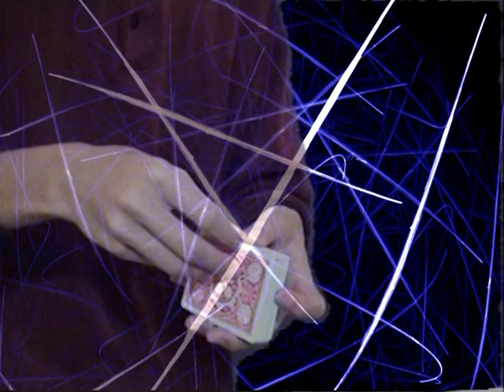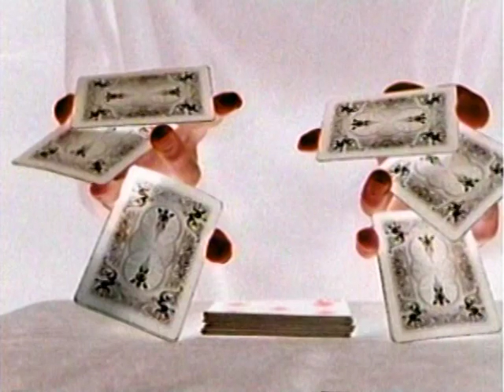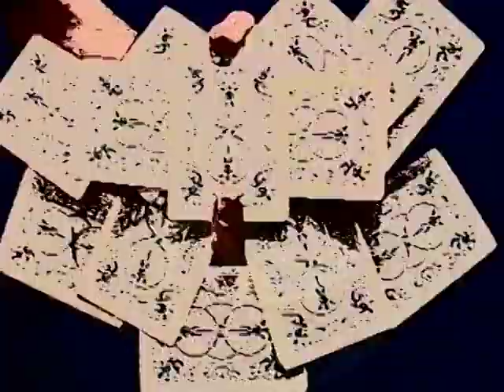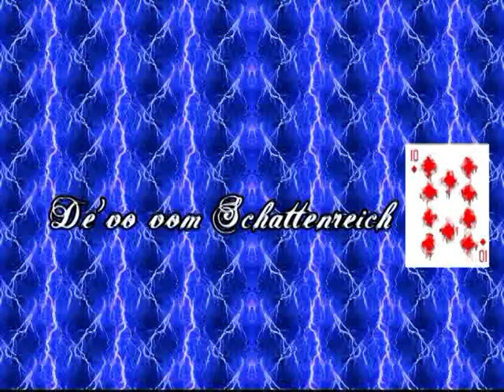Dark Luminescence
"THIS IS DARK LUMINESCENCE"

"Luminescence: the process of the emission of light from a body as the result of something other than incandescence, which is caused by the body's high temperature. The different types of luminescence can be categorized based on the process by which the light is emitted.

Chemoluminescence: caused by a chemical reaction;

Triboluminescence: caused by friction, similar to Fractoluminescence;

Electroluminescence: caused by an electric current;

Fluorescence: caused by the flow of radiation, which is usually ultraviolet;

Bioluminescence: when living organisms emit light, such as a firefly;

Photoluminescence: the reradiation of absorbed energy;

DARK LUMINESCENCE, when dark-adapted bodies emit light."

This was probably the hardest video I've ever had to edit. About a month ago, I updated my video editing software, so now I have in my disposal many tools to create an cardistry video like no other. A project as surreal and abstract as this video is something that I've been longing to do for a long time. All the graphic art you see in this video was made by me; most of it was made months ago, but I was never able to utilize them in anything until now. As for the definitions of the different forms of luminescence, I'm not exactly an expert, but I think I did enough research. If you can't understand my speech in the credits, I went ahead and typed out the whole dialogue above. (Thanks to Google.com, Wikipedia.org, Accessscience.com, Ncbi.nlm.nih.gov, and Merriam-Webster.com for my research)